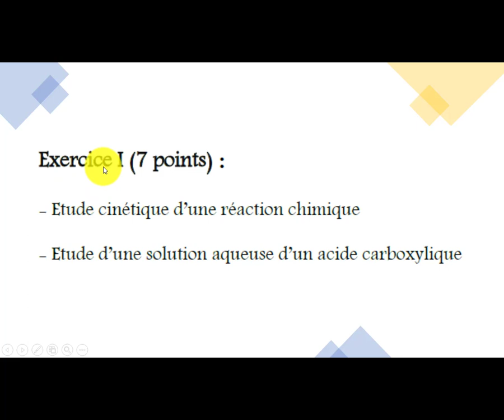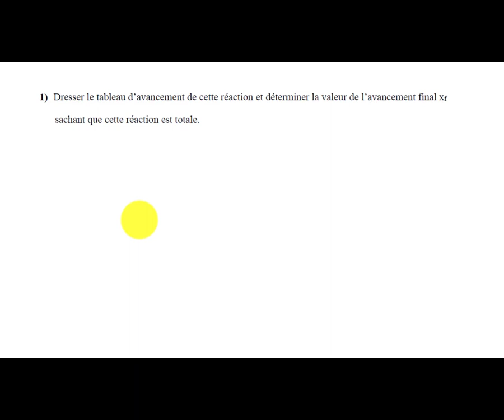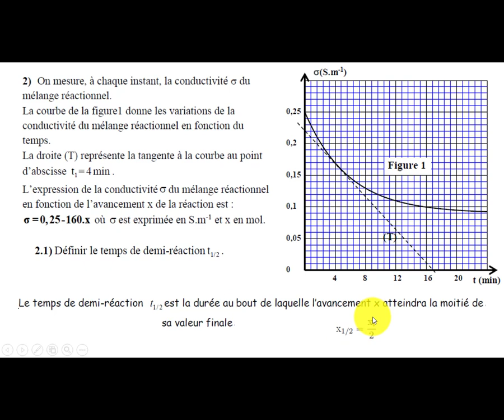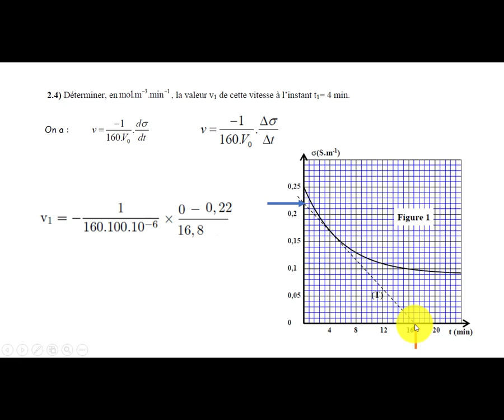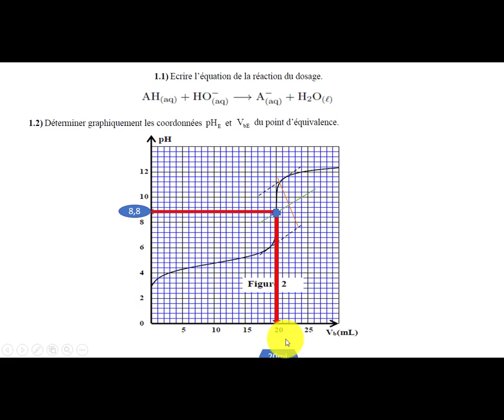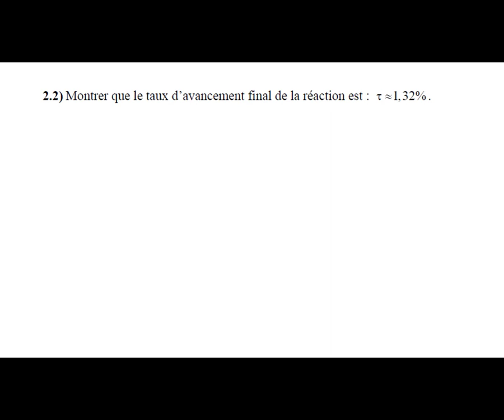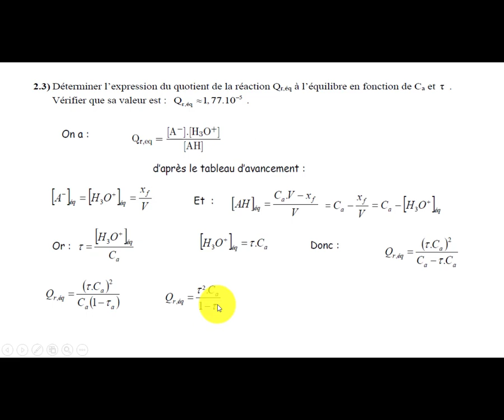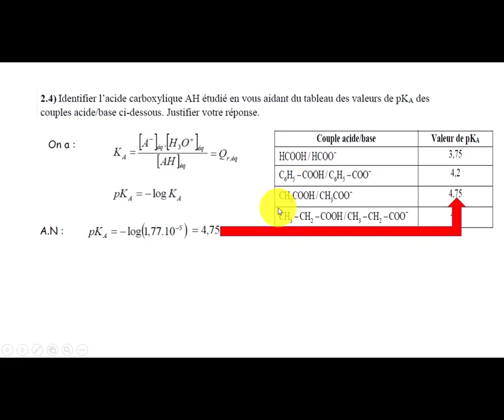Bac 2021 correction Chimie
correction Chimie bac 2021